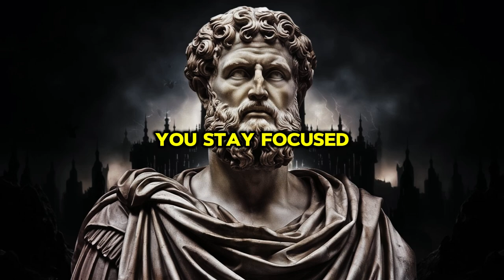10 Stoic Strategies to Enhance Your Intelligence | Stoicism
10 Stoic Strategies to Enhance Your Intelligence | Stoicism
Are you looking to sharpen your mind and boost your intelligence? Discover the ancient wisdom of Stoicism and learn 10 powerful techniques to enhance your cognitive abilities. In this video, we dive deep into the Stoic philosophy and explore practical strategies to increase your focus, memory, problem-solving skills, and overall mental sharpness.